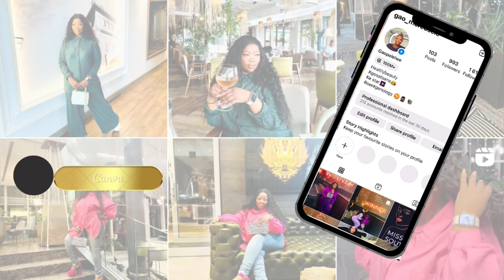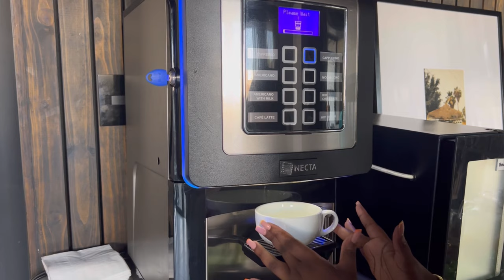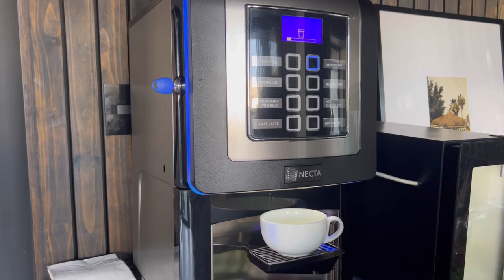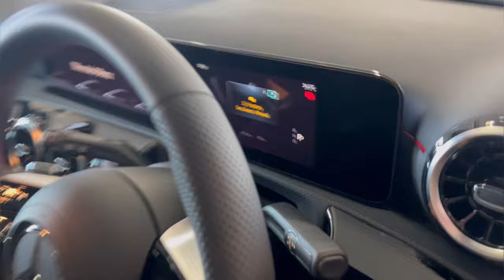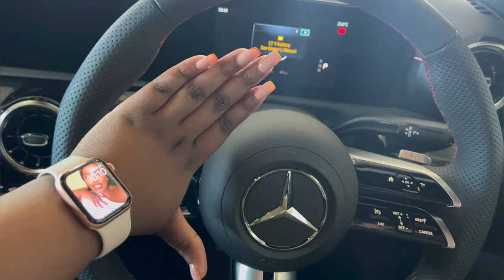Weekend vlog / South African Youtuber